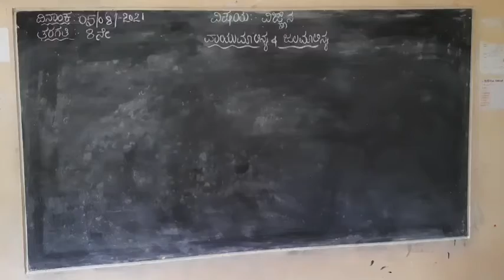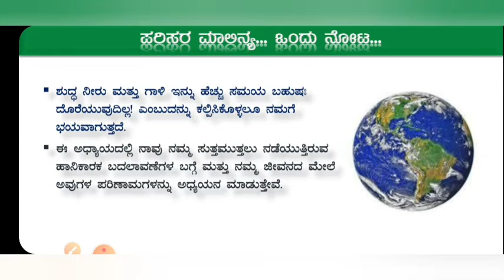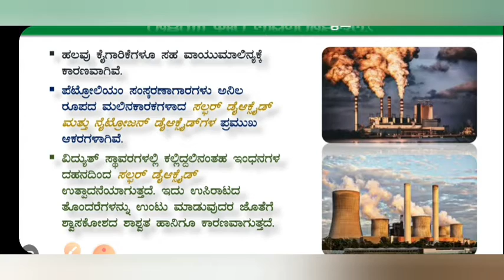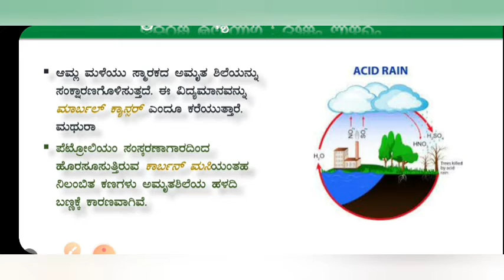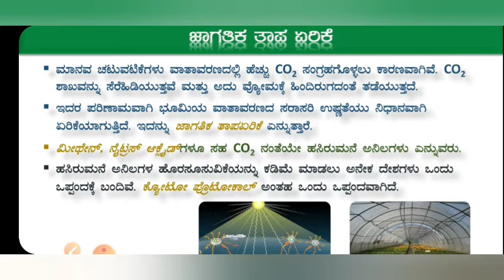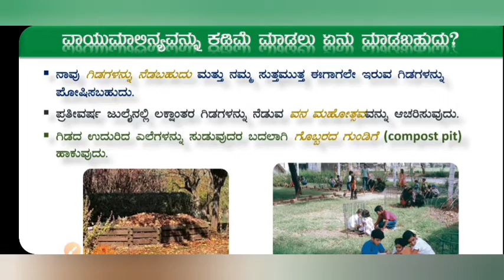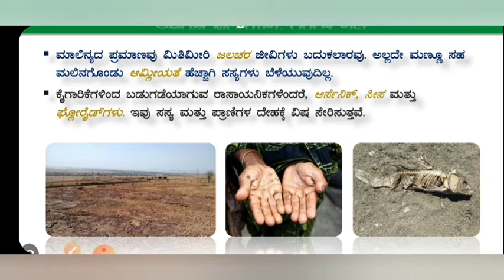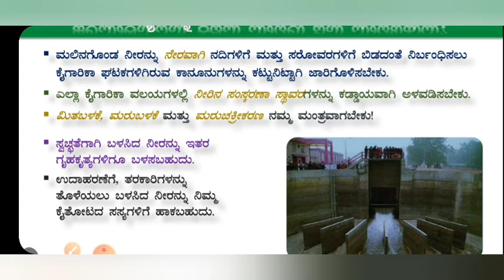8ನೇ ತರಗತಿ ವಿಷಯ ವಿಜ್ಞಾನ ಅಧ್ಯಾಯ ಹದಿನೆಂಟು ವಾಯುಮಾಲಿನ್ಯ ಮತ್ತು ಜಲಮಾಲಿನ್ಯ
ಶ್ರೀ ಕೊಂಡಜ್ಜಿ ಬಸಪ್ಪ ಪ್ರೌಢಶಾಲೆ ಎಲೆಬೇತೂರು